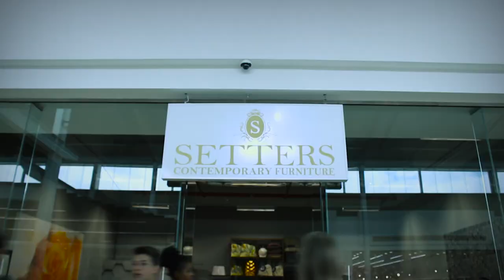Setters Furniture - Changing the Game